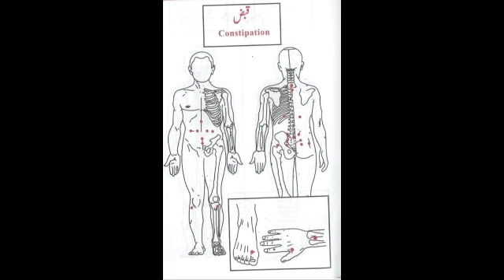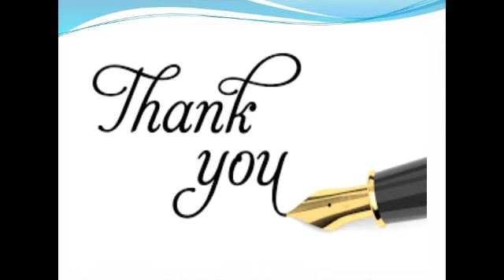Hijama points for constipation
hijama for constipitation
hijama for constipation
free hijama center near me
hijama 17 19 21
hijama for infertility reviews
hijama for fertility
wazifa for constipation relief
hijama for stomach problems
hijama in quran
hijama for osteoarthritis
how to hijama treatment
islamic hijama centre lahore
lahore hijama center
hijama k faiday
hijama k fawaid
hijama for hemorrhoids
hijama f-10
hijama for ed
is hijama good for erectile dysfunction
hijama for stomach
hijama for conceiving
hijama benefits for conceiving
best hijama center
is hijama a sunnah
is hijama good for stress
is hijama good for piles
how to do cupping for constipation
can cupping cause constipation
does cupping help constipation
is cupping good for constipation
can hijama cure constipation
hijama center f8 islamabad